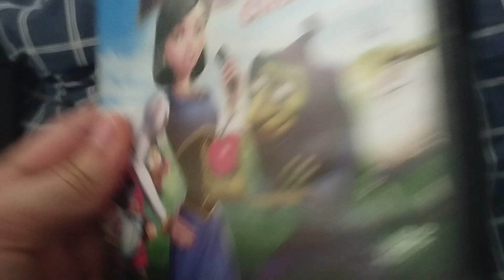българското DVD Издание На и не заживели щастливо Снежанка Айпи видео (2009)